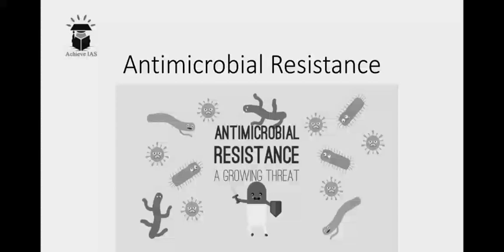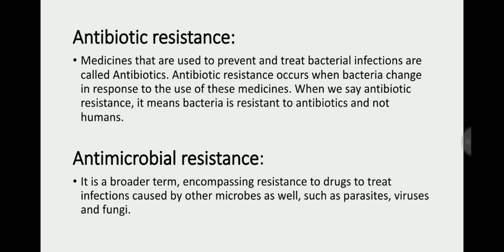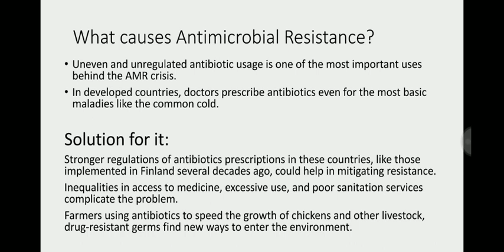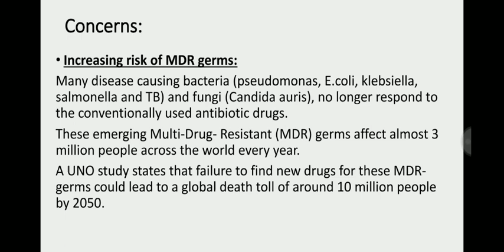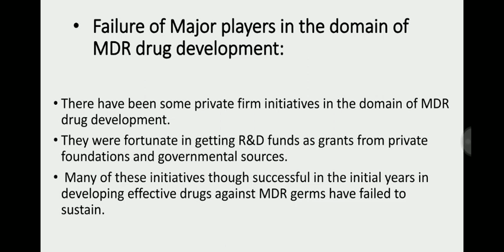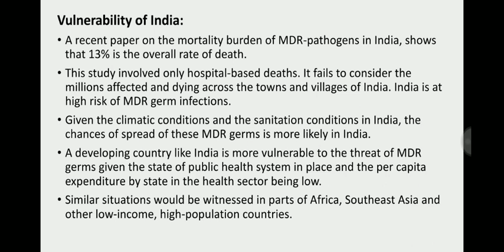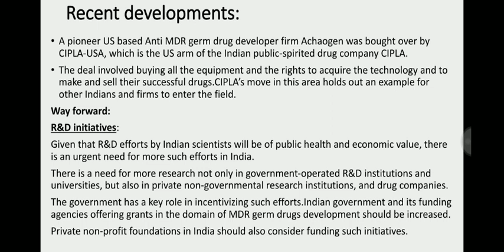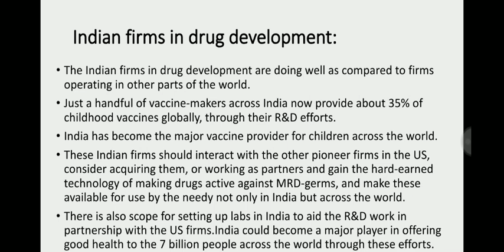Anti Microbial Resistance | Achieve IAS